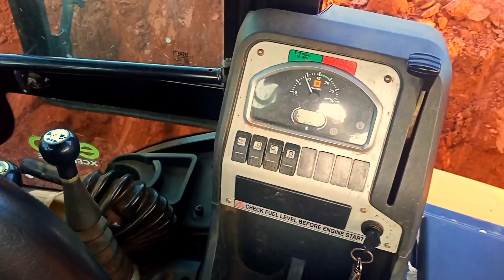JCB 3DX new Swaraj 744 FE farce tractor louding Vs powertrac JCB BS4 new video 👍